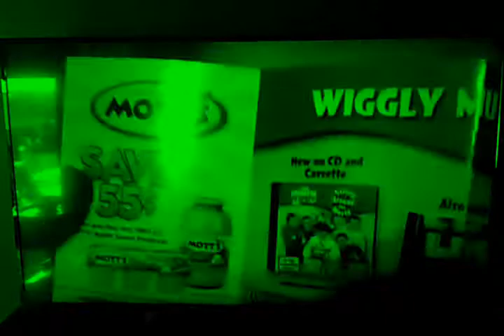The Wiggles: Sailing Around The World Rare Booklet (All In Green)